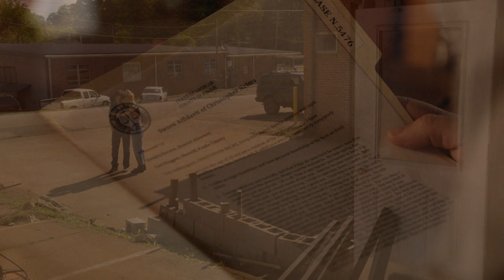Rectify_T4 l Piñas en París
Rectify. Piñas en París.

Domingo 31 de marzo 22:00 horas.
Repetición viernes 5 de abril 21:30 horas.